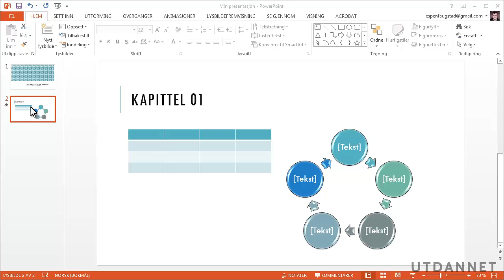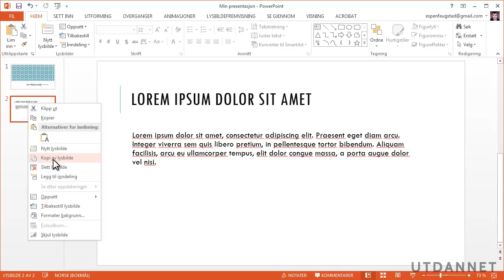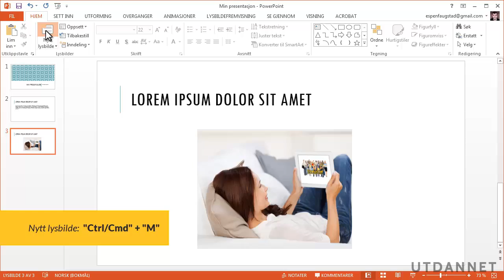Kurs i Powerpoint 2013 | Lag nytt lysbilde i PowerPoint 2013 | Utdannet.no